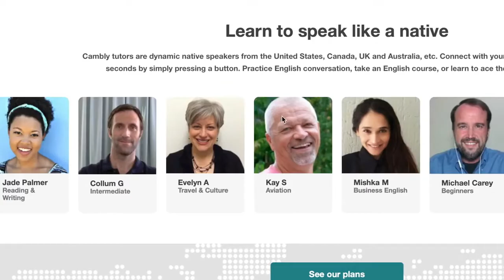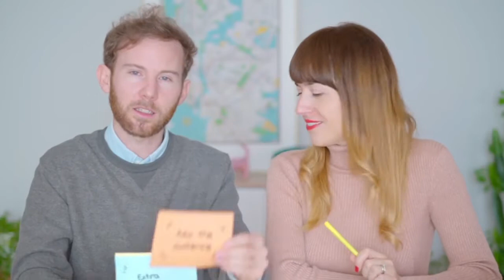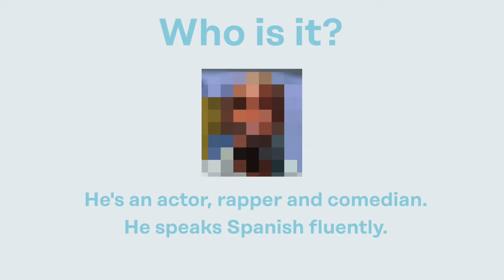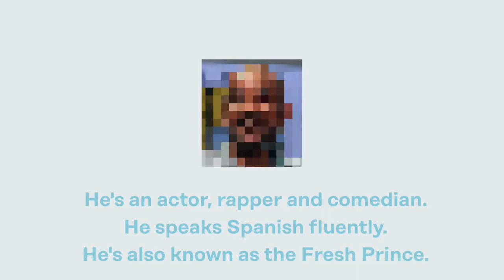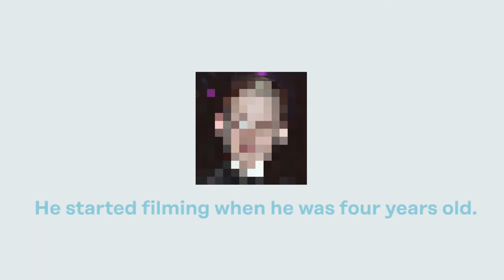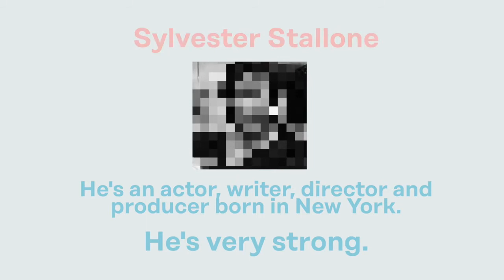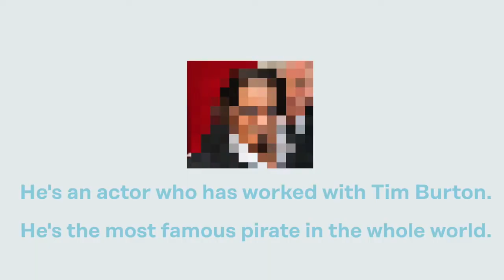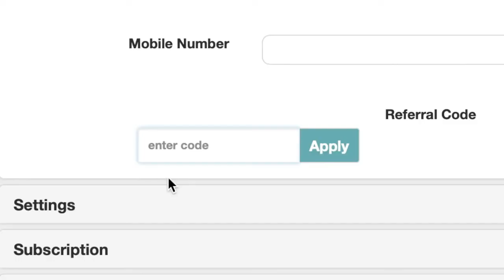Nombres de famosos que pronuncias mal - Panda English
Amigos ingleses - Licencia Atribución de Creative Commons (reutilización permitida)